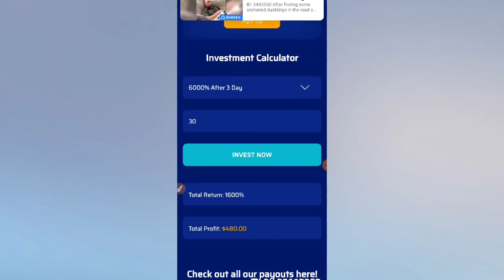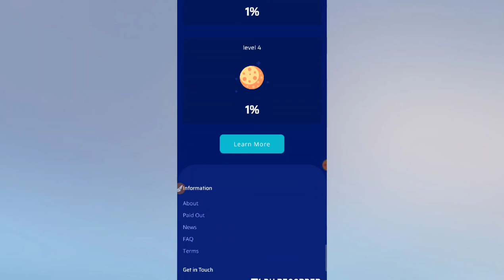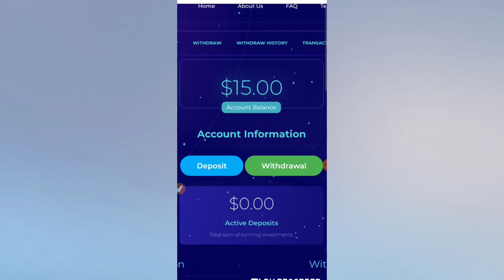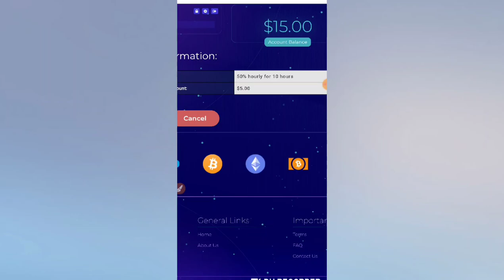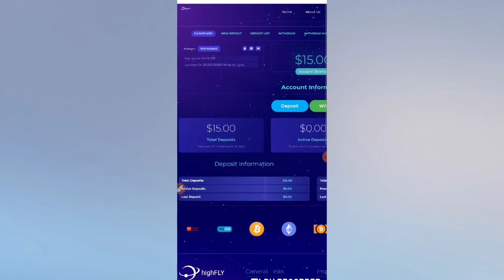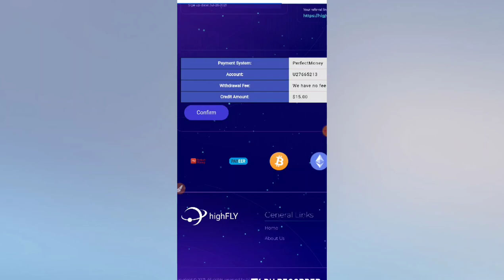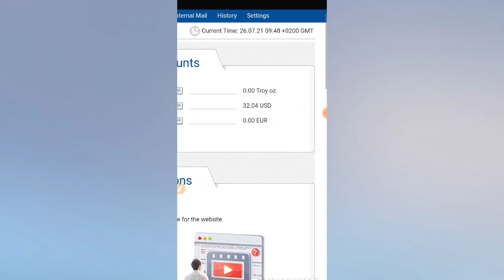Earn 100$daily |New Bitcoin Mining site 2021| highfly.cc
►My Channel Link:
Mahira Tech

How to make money online without investmen
Bitcoin black

Trying to cover these titles: new free bitcoin mining site 2020,new free bitcoin mining site,new free bitcoin mining,new free bitcoin mining website 2020,new free bitcoin mining website,new free bitcoin mining 2020, Money,new_free_bitcoin_mining_website_2020,new_free_bitcoin_cloud_mining_site_2020,new free bitcoin cloud mining site,new bitcoin mining site,new bitcoin mining site 2020,new bitcoin mining website,new bitcoin mining,new bitcoin mining site 2020 without investment,new bitcoin mining 2020, binance,yobit,token,dogecoin,altcoin,freebitcoin,earn bitcoin,earn crypto,crypto,mining,bitcoin faucet,adbtc,trading,onlyprofit,onlyprofit club,free litecoin,litecoin gratis,como ganar litecoin gratis,faucet de litecoin,litecoin 2020,estrategia free litecoin,estrategia litecoin,litecoin price prediction,litecoin price,estrategia litecoin 2020,ganar litecoin,ganar litecoin 2020,faucet free litecoin,gratis litecoin,free-litecoin.net,free-litecoin,free crypto

[{( Owner Info )}]

BY :-
Mahiratech